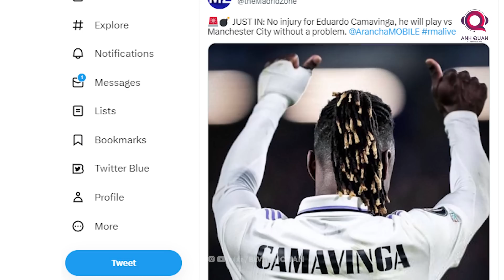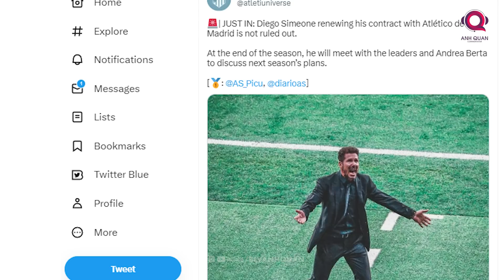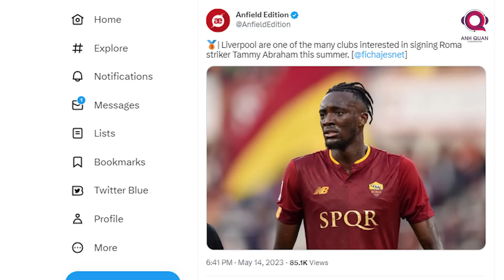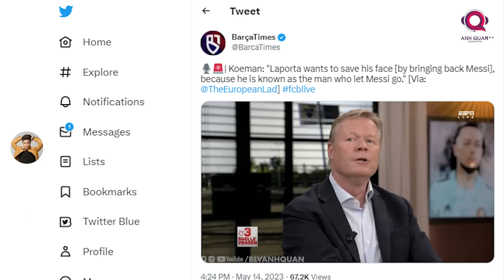TIN BÓNG ĐÁ 15/5: MANCITY ĐẠI THẮNG, ARSENAL THUA BẠC NHƯỢC BRIGHTON, BARCELONA LÊN NGÔI VÔ ĐỊCH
Chào mừng các bạn đến với bản tin sáng ngày 15 tháng 5 trên kênh của bình luận viên Anh Quân News. Sau một ngày thứ 7 rất sôi động thì các trận cầu vào chủ nhật cũng đã đem lại cho khán giả những cung bậc cảm xúc thật đặc biệt. Vậy chi tiết kết quả những cuộc đấu của những ông lớn đêm qua ra sao, còn tin tức gì đáng chú ý ở thế giới bóng đá hay không. Hãy cùng mình tìm hiểu trong video ngày hôm nay